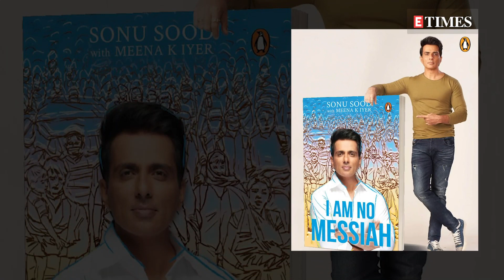BMC files complaint against Sonu Sood for allegedly converting residential building into a hotel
The Brihanmumbai Municipal Corporation has filed a police complaint against the actor for converting a six-storey residential building in Mumbai's Juhu area into a hotel without BMC's permission. In the complaint, BMC has reportedly stated that 'it has been found that Sonu Sood has instituted/commenced/undertaken/carried out development or changed the user of land. Unauthorised addition/alterations beyond the approved plan and unauthorised change of user from residential to hotel building without taking technical sanction from the competent authority.'